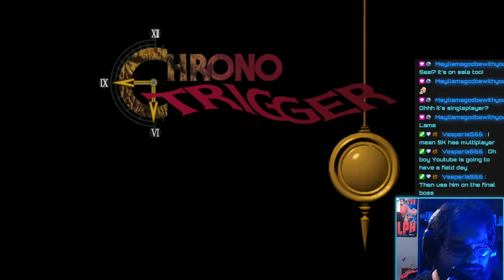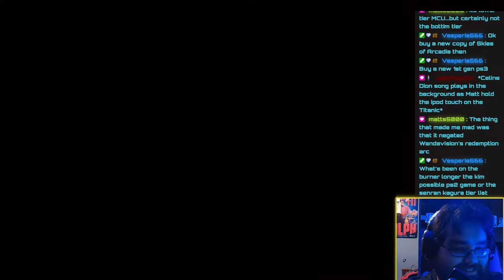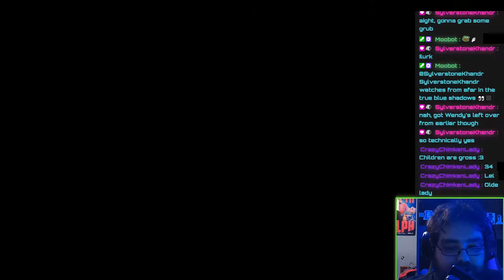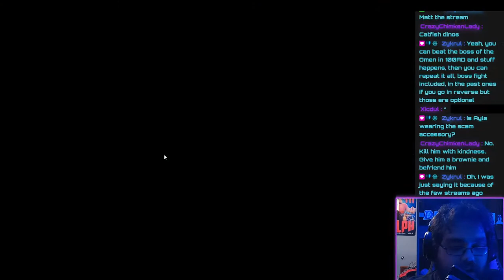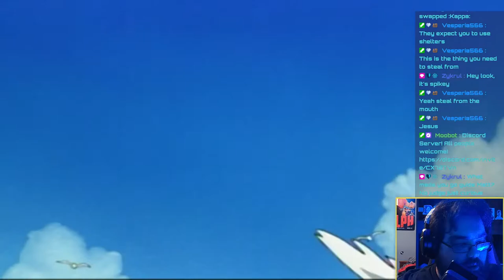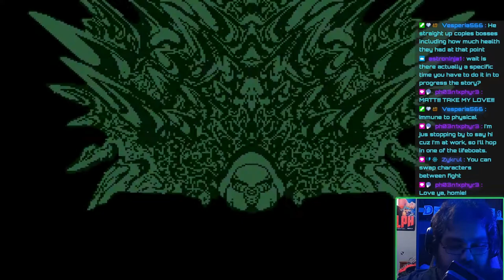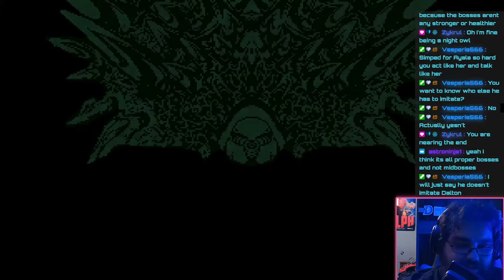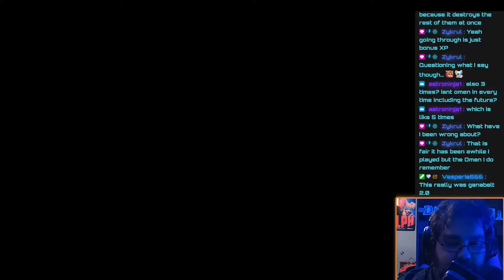【Chrono Trigger】| Part #7 | Lavos Kills the iPod Touch!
This will go down in history as the worst day in my life. The iPod Touch and team games in Fall Guys are dead...…..There's no reason to go on. What am I fighting for?